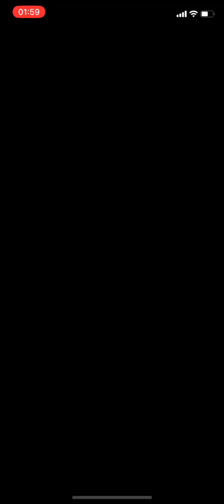Mario Kart Tour - Peachette Cup (Yoshi Tour IV) - #980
Quick notice : Something came up with my laptop and I'm uploading this using my backup computer. It's not perfect and uploads might be delayed. My laptop isn't dead, just needs a new power supply. I'll get it in about a month or so.

 Peachette Cup - Yoshi Tour IV.